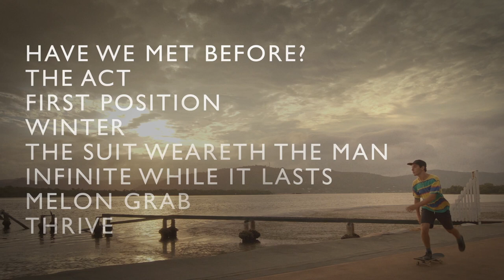BOYS ON FILM 22: LOVE TO LOVE YOU - Teaser Trailer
👬 DVD/BLURAY 👬 Also on Amazon US, Germany, Austria 👬 Watch Worldwide PeccadilloPOD

Starring up and coming British actors Ben Aldridge (Pennyworth),  Samuel Barnett (Dirk Gently's Holistic Detective Agency, Penny Dreadful) and Simon Lennon (Emmerdale), the latest in Peccadillo’s critically acclaimed series – now established as a leading showcase for new and emerging queer filmmaking talent from around the world – features a fresh and exciting selection of the very best contemporary gay short films. Each self-contained drama in this diverse and thoughtfully curated collection offers fascinating and insightful new perspectives on the gay experience – sensual, affecting, sometimes provocative and always entertaining.

(00:02​) Music by Papa Topo - Je Suis Un Monstre
(00:45​) Music by Love X Stereo - Free Fall